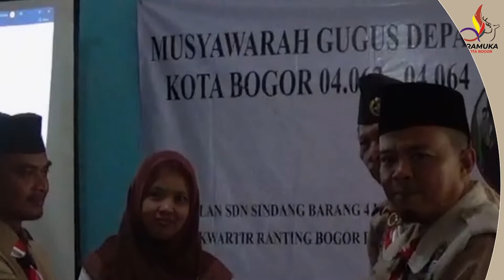[SekilasPramuka]Edisi Senin 08 Agustus 2022 - Musyawarah Gugus Depan Pangkalan SDN Sindang Barang 4